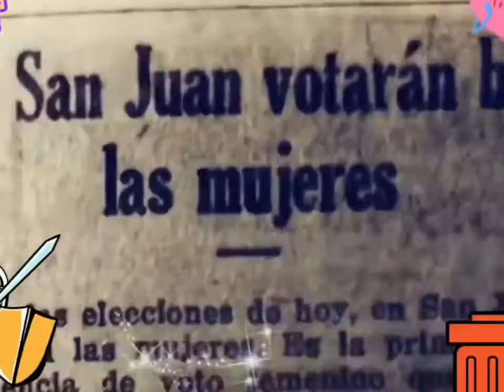Reflexión sobre la vida